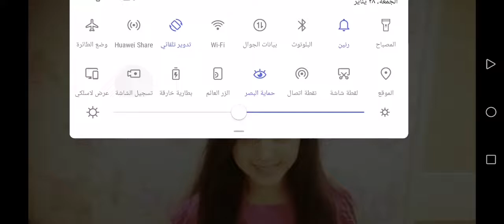Jungkook - Euphoria (cover by Maria)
I hope you guyes enjoy watching my vedio

나는 당신이 남자 즐길 내 비디오를보고 바랍니다
내 채널을 구독하고 비디오를 좋아하는 것을 잊지 마세요.